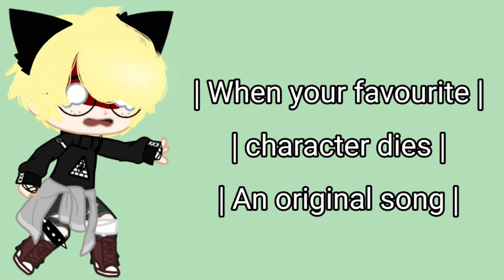When Your Favourite Character Dies (Because people seem to like my voice for some reason-)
Here ya go, Simps.
(Specifically Steph)